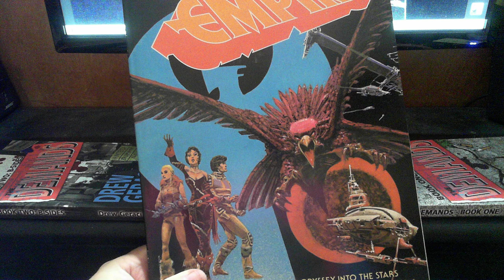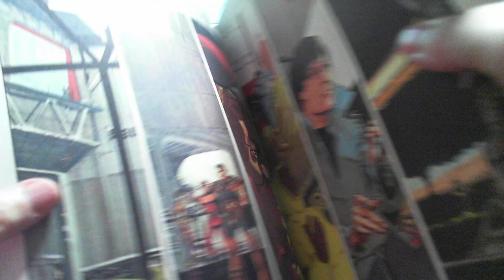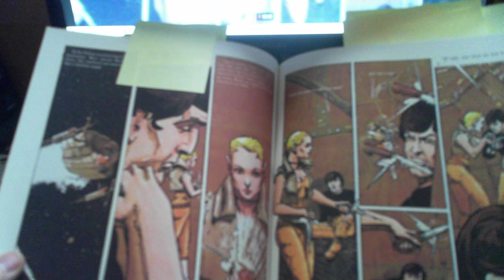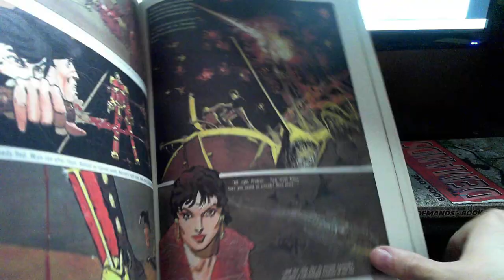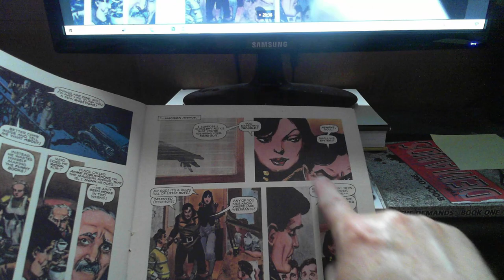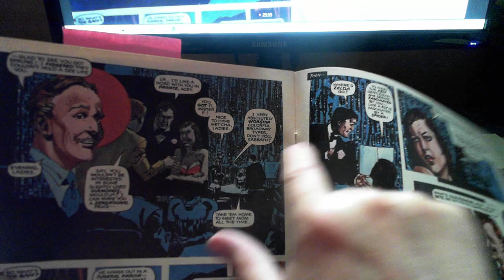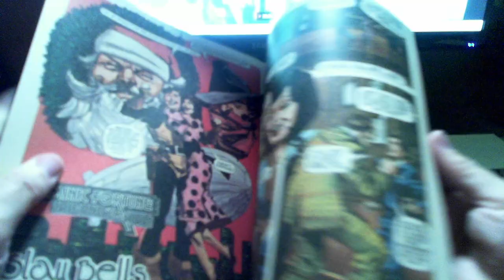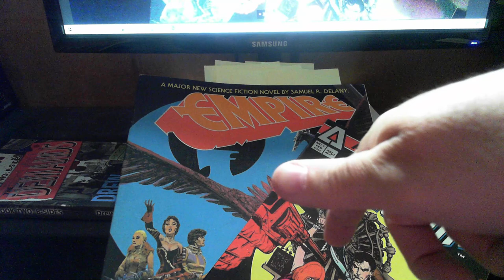The bold and brassy painted comics of Howard Chaykin!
Another artist-centric episode! I've always admired howardchaykin's pen and ink work but his painting takes it to an even higher level and the dominicfortune stories NEED reprinting!